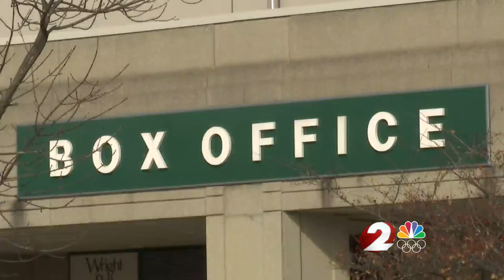City of Fairborn proposing increased ticket prices at Nutter Center for infrastructure revenue